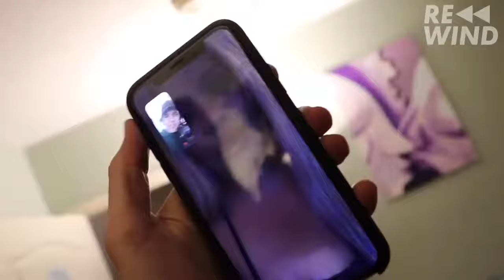TRISHA PAYTAS BEST MOMENTS PART 1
Heeey guys, we're just fans taking our favorite parts of the vlogs and posting so you and I can see some specific moments here... Maybe youtube will recomend you this and you can have a little fun with out content.

Seth - @sethfrancois

Lindsey: @lindseygroll